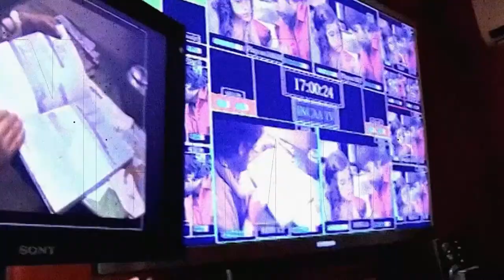Capítulo 14: Cultura y deportes en las pantallas de la Matanza - UNLAM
El micro aborda las transmisiones televisivas de los partidos del club Deportivo Laferrere, uno de los más emblemáticos del Distrito. Las primeras se realizaron desde el Canal 5 de Laferrere y, tras su cierre y hasta la actualidad, es el Canal 41 Bayres TV quien las continúa. Además, acompañan la pasión por “el Verde” desde un programa de piso en el cual analizan la actualidad futbolística."